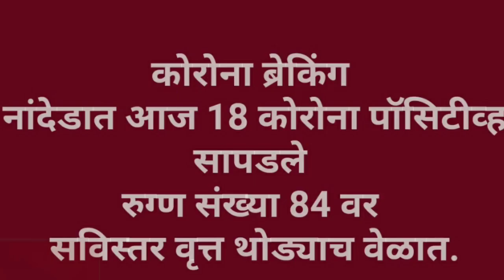नांदेड मध्ये आज 18 कोरोना पॉसिटीव्ह सापडले रुग्ण संख्या 84 वर.